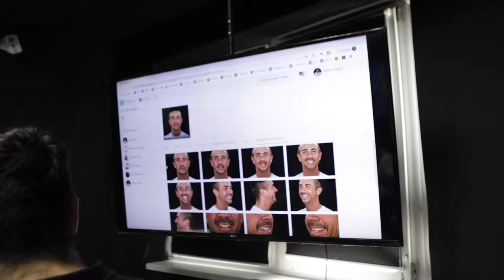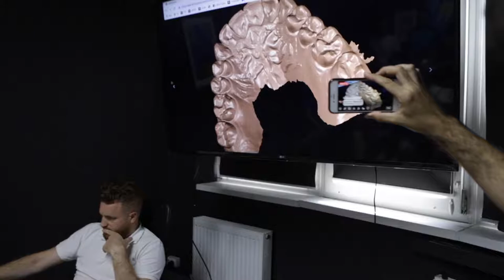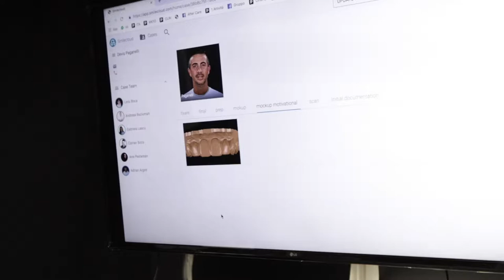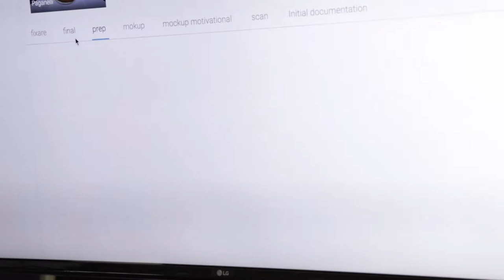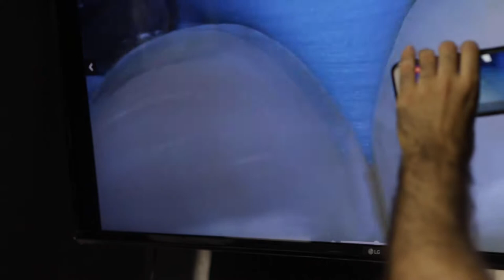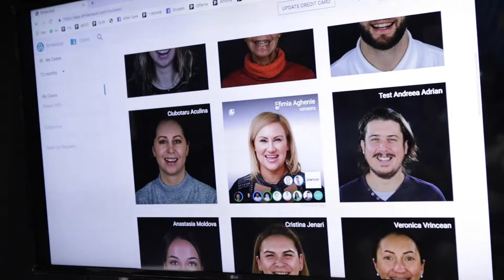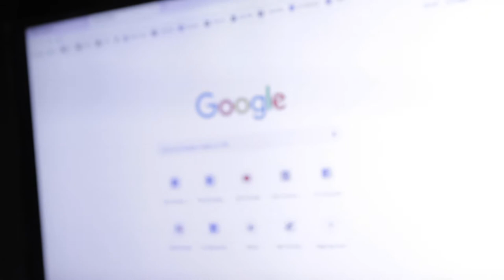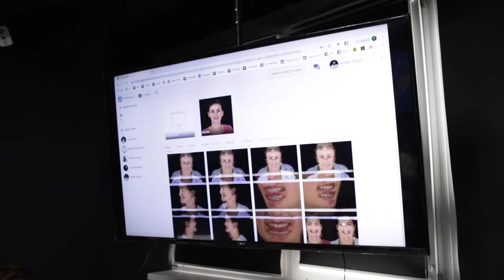Denti fissi su impianti: Progettazione estetica del sorriso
Noi in policlinico facciamo una cosa che gli altri non fanno:

Quando il paziente arriva viene fotografato,

perché dover aver fatto gli impianti prima di posizionare le protesi provvisorie
si fanno le impronte, ma se io mando le impronte al laboratorio non vedono il viso.

Allegando una fotografia abbiamo la possibilità di fare una ricostruzione estetica più accurata per questo chi viene da noi fa tante foto.

Questo livello di attenzione al dettaglio ci permette di riabilitare l'estetica della bocca dando un bel sorriso con le giuste proporzione e soprattutto senza fare un sorriso storto.

Un errore che fanno molti è di montare le protesi ad esempio su 6 impianti prendendo come riferimento gli occhi, che però spesso sono storti.

Se volete una estetica della protesi perfetta non potete che andare da chi vi guarda il volto e non solo la bocca.